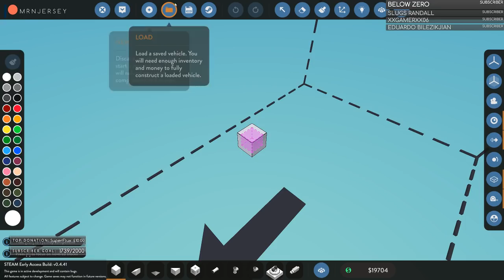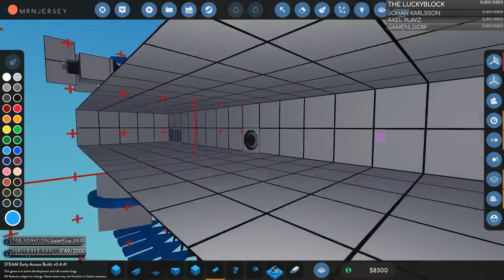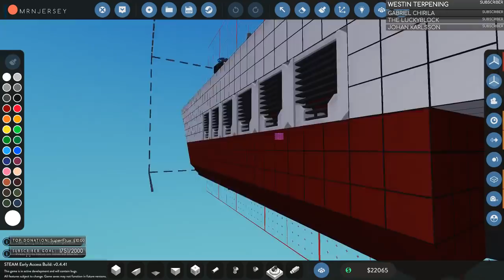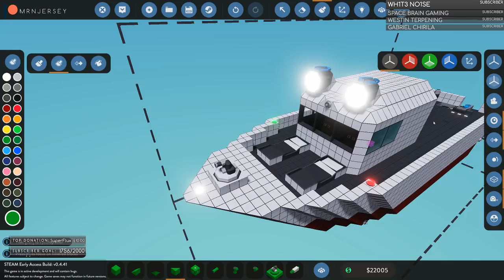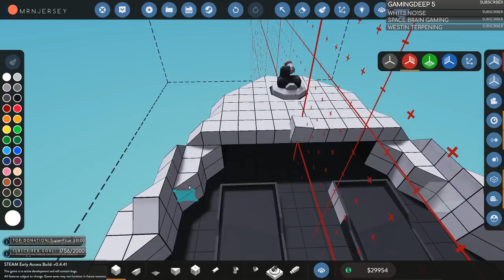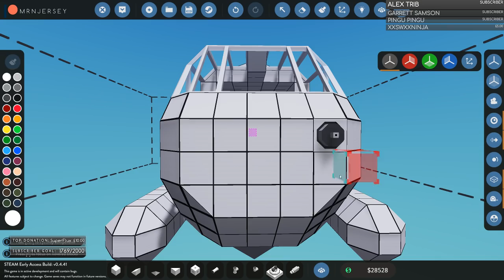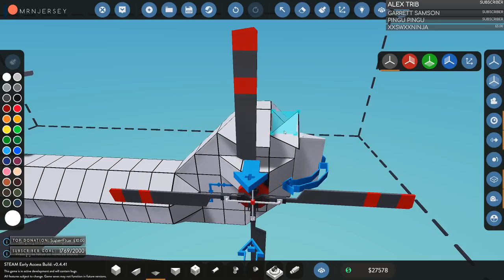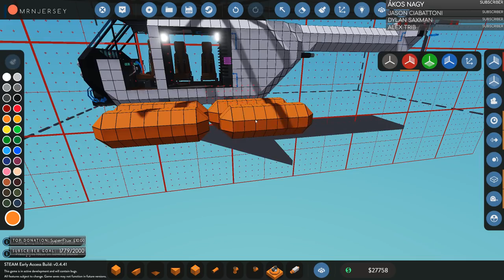MrNJersey Live - The Survival Series Continues - Stormworks Rogue Mode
Join us this Sunday for the next installment of the survival series. Venturing out into the new and scary world of Stormworks, Fighting raging storms, battling fires and more!